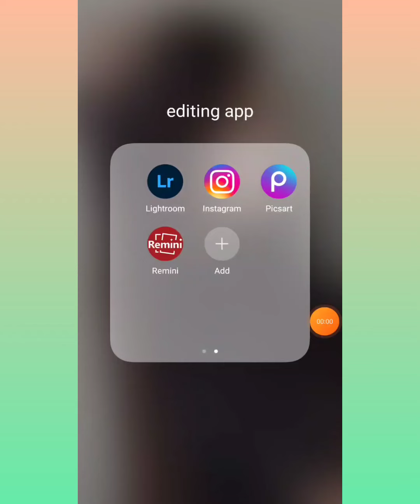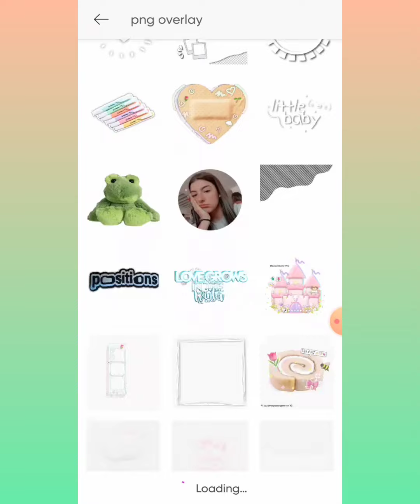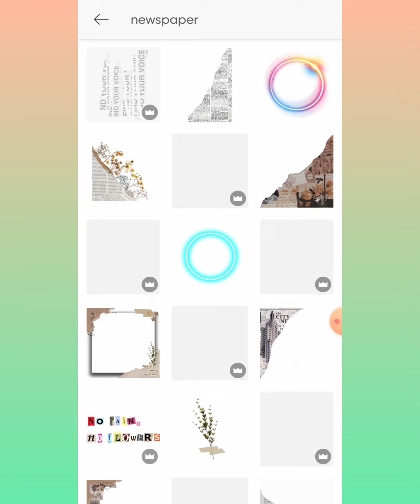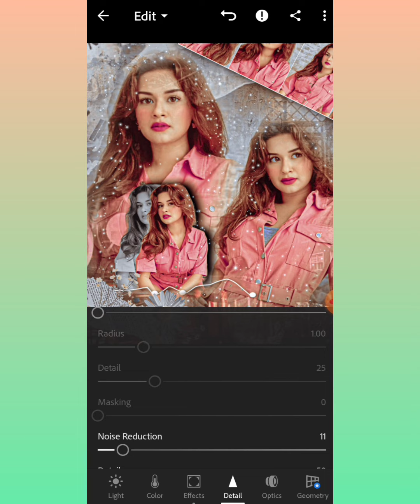•𝗘𝗮𝘀𝘆 𝗕𝗹𝗲𝗻𝗱𝗶𝗻𝗴 𝗘𝗱𝗶𝘁𝗶𝗻𝗴 𝗧𝘂𝘁𝗼𝗿𝗶𝗮𝗹 𝗳𝗼𝗿 𝗳𝗮𝗻𝗽𝗮𝗴𝗲𝘀• ||• Hiti's Creation•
❥Hope you all are safe and well.So, in today's video I'm gonna show you how to make beautiful and easy aesthetic grid  edit with using amzing apps

[ Igonre this ]